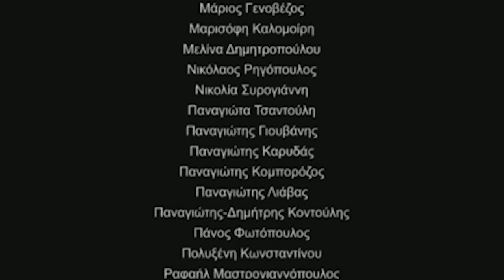Zizanio News 2017: Συνέντευξη με τον Αντώνη Παπαδόπουλου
Συνέντευξη του Καλλιτεχνικού Διευθυντή του Φεστιβάλ Ταινιών Μικρού Μήκους Δράμας κ. Αντώνη Παπαδόπουλου στη ρεπόρτερ του Zizanio News Ειρήνη Ζέζα.
Κάμερα: Άννα Μπούκλη
Intro - Outro: Διονύσης Καραμάνης
Μοντάζ: Σοφία Τσαπάρα
Μουσική: Κώστας Διαμαντόπουλος